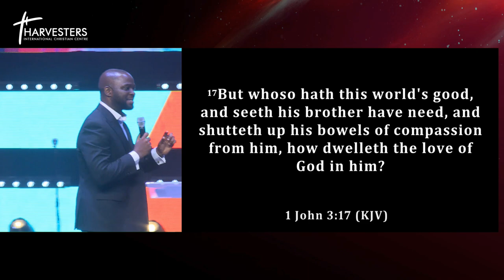The Power Of Love (Sermon Only) ||Pst kanmi Elegbede || 9th April 2023